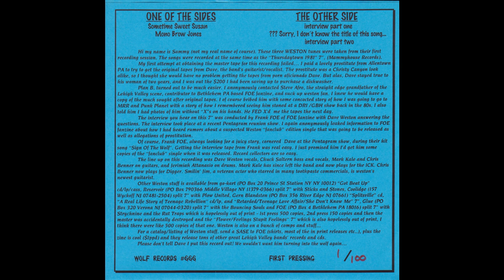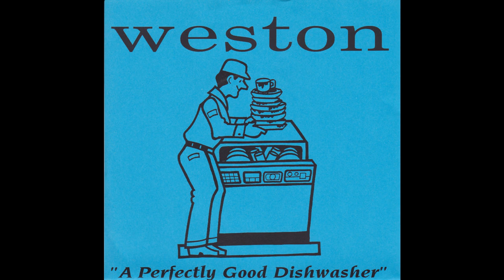Weston – A Perfectly Good Dishwasher EP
PA pop punk band with their first (I think) 7" from 1992.

Tracklist:

1.  Sometime Sweet Susan
2.  Mono Brow Jones
3.  Interview + Mysetry Song